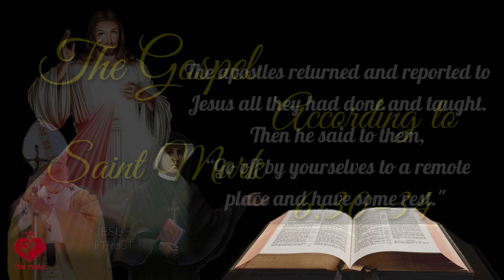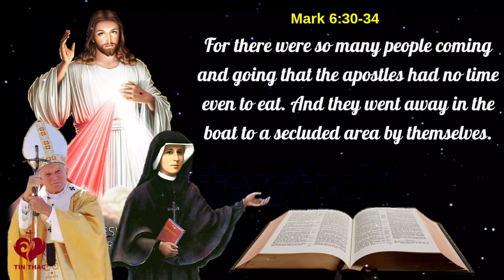Daily Bread - Sunday July 18th, 2021 - Fr. Joseph Tran Dinh Long